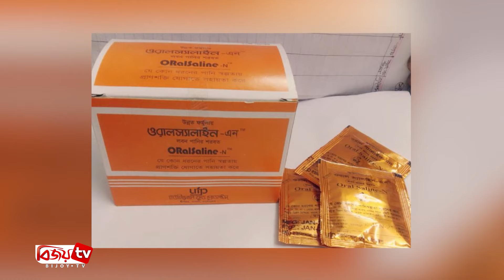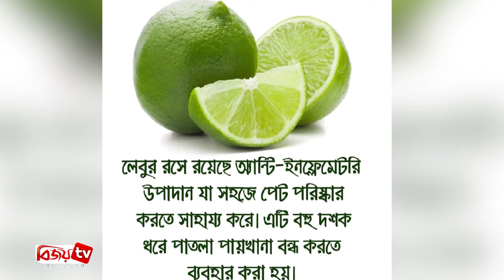ফুড পয়জনিংয়ের সমস্যা নিয়ে উদ্বিগ্ন? Bijoy TV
ফুড পয়জনিং বা খাদ্যে বিষক্রিয়ায় আক্রান্ত হয়নি এমন মানুষ হয়তো খুঁজে পাওয়া যাবে না। সাধারণত পঁচা, বাসি, অস্বাস্থ্যকর খাবার ও পানীয় পান করলে এবং জীবাণুযুক্ত পাত্রে খাবার পরিবেশন করলে ফুড পয়জনিং হতে পারে। ফুড পয়জনিং হলে পেটে ব্যথা, হজমে সমস্যা, ডায়রিয়া, বমি এবং অনেক ক্ষেত্রে জ্বর হয়। চলুন, জেনে নেয়া যাক, ফুড পয়জনিং হলে কী করবেন?